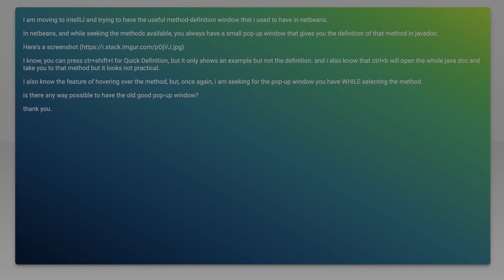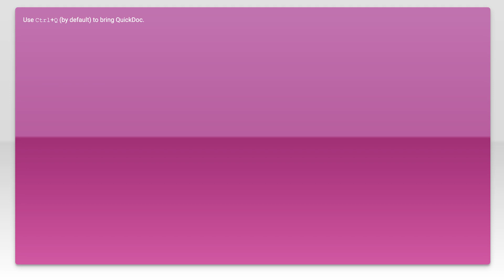How to have the pop-up window for method definition in intelliJ while selecting the methods avai...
java: How to have the pop-up window for method definition in intelliJ while selecting the methods avai...

Related to: java, intellij-idea, netbeans